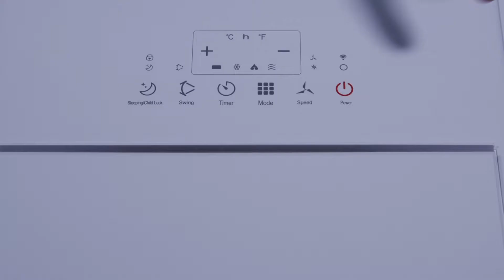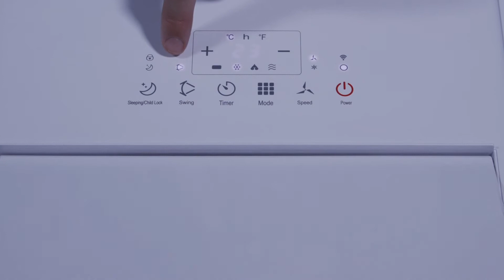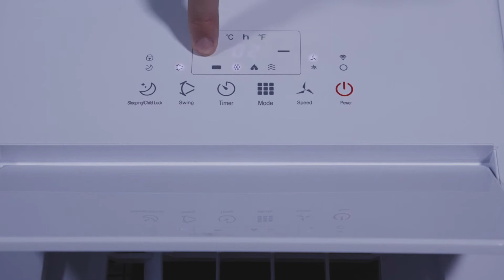Wood's AC Milan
The Wood’s Milan 9K is a powerful air conditioner with a sleek and elegant form factor. This air conditioner will quickly and efficiently regulate the temperature in your home or work place, providing a comfortable climate all year around.
The Wood’s Milan 9K features a digital touch control panel as well as a remote control that makes it very easy to use.